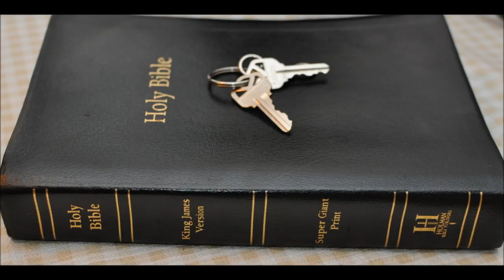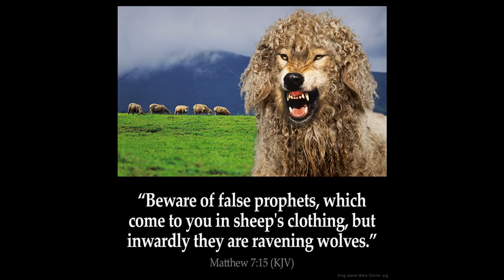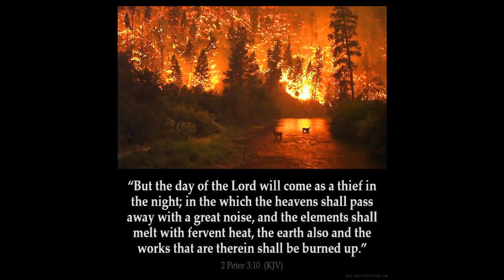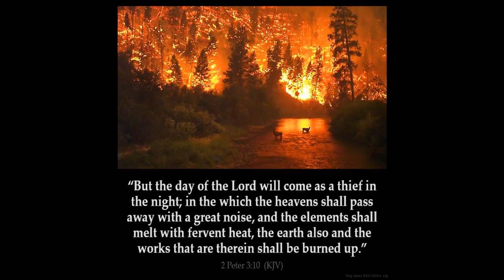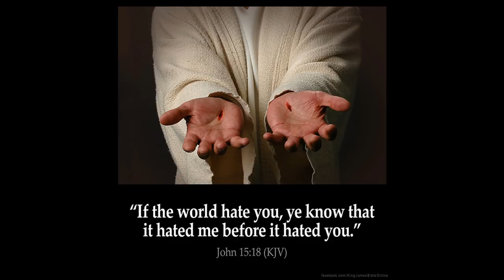Overcome the wicked world in Christ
Overcoming the wicked explained and their plan
Sharing the mosque video in Australia and New Zealand gets you arrested and possible 10 years in prison.